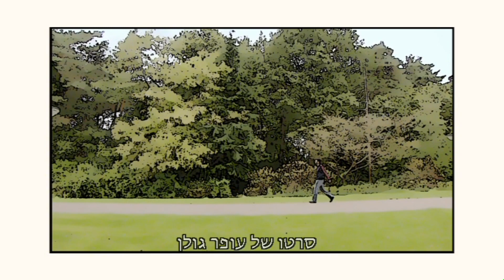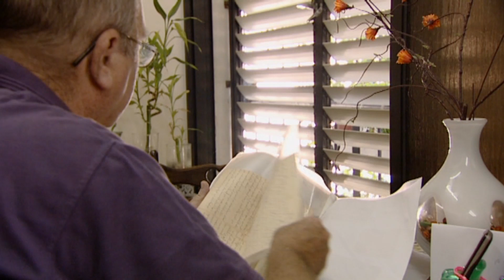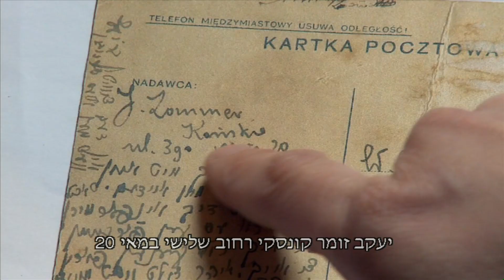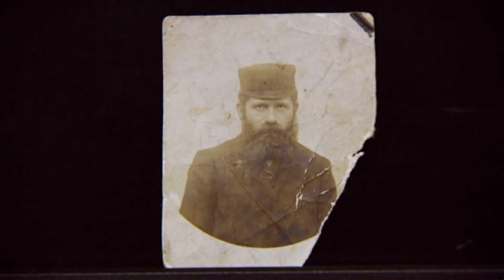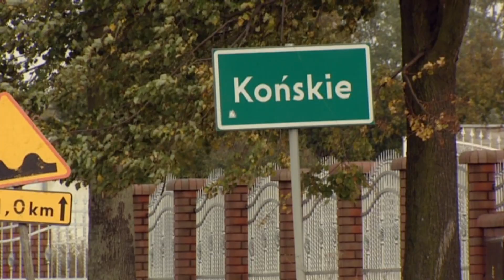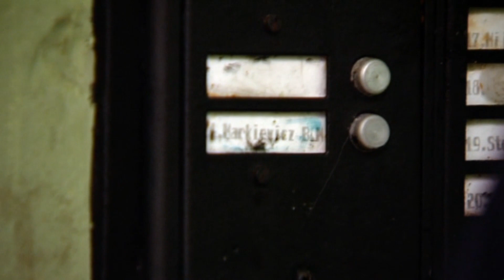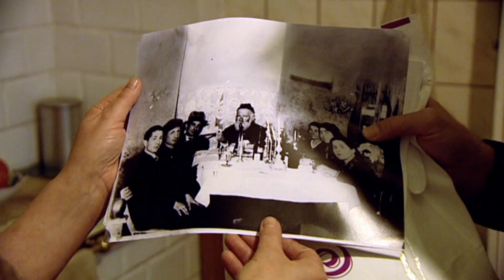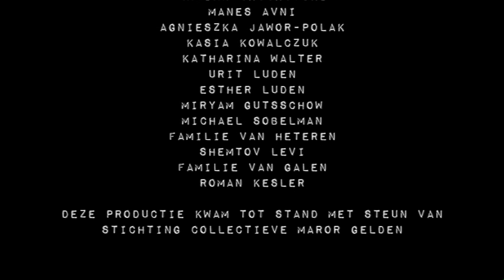״צומת קונסקי״ - דוקומנטרי , סרטו של עופר גולן שיוצא למסע אישי בינדורי וחוצה גבולות .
צלם : מיכאל באלק
עורך: דיוד כספי
מפיקה : יוליה אמרינג
תסריט ובימוי: עופר גולן digial-motion.co.il
הופק עבור הערוץ היהודי ההולנדי
שודר בהולנד ביום הזיכרון ההולנדי 2010
הסרט מוקדש לזכרו של אבי האהוב - גדעון גולן ז״ל , לזכרה של סבתי - אביבה גרויפן (שפרינצה )
ולזכרם של כל הנספים מהעיירה קונסקי .